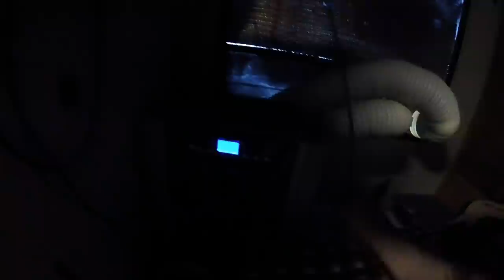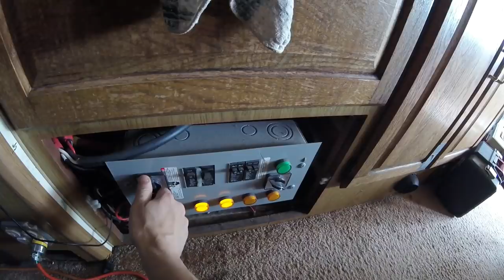Drive To Town VLOG || RV Living 2020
Driving the RV to town to get mail and groceries and a couple other things also i get some driving footage with the DVR system and vlogging/updating on plans a little bit.